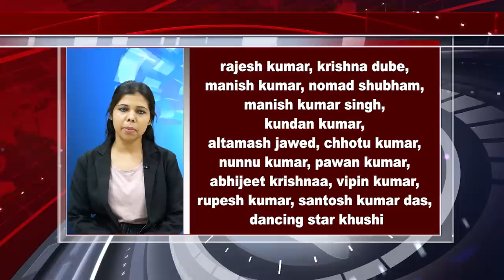Today Top 30 breaking news Non stop,Fatafat khabren,Bihar news,Aaj ki taja khabar India/Bharat news.